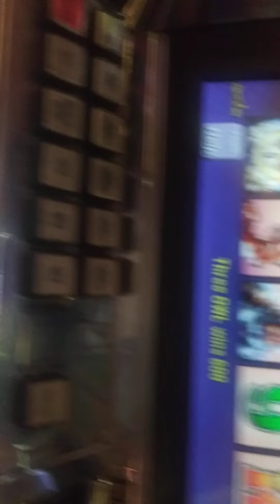Timber Wolf bonus1.60$ bet yields 645.45$ looking Glass Slots